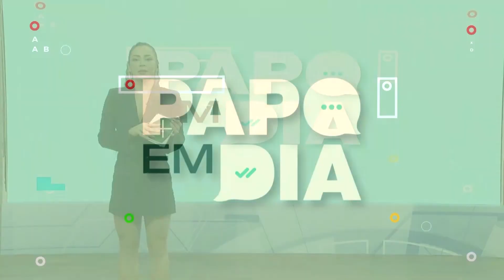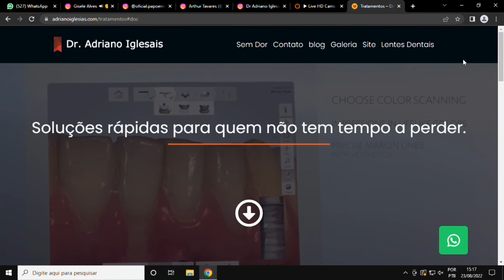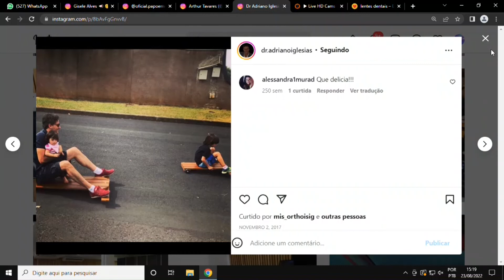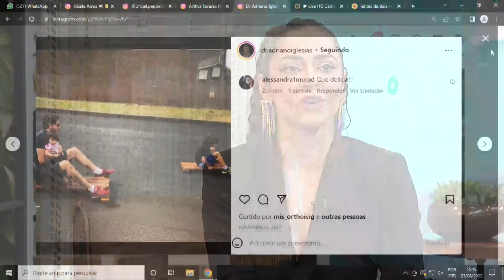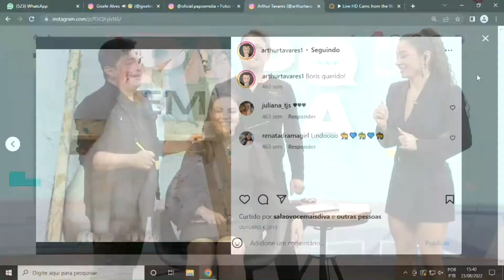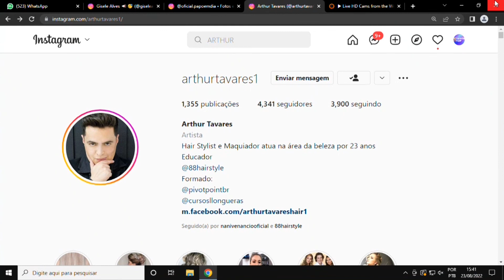PAPO EM DIA 23 08 2022